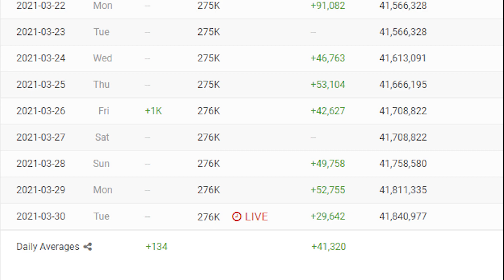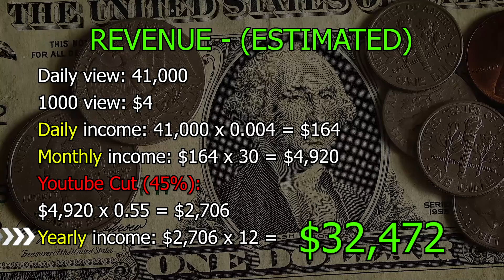How much does The Nomadic Movement makes on Youtube 2021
How much does The Nomadic Movement makes on Youtube [2021] | YT Business Model
In this video, I will show you the estimate of how much The Nomadic Movement earn money form youtube in 2021.
ꜱᴜʙꜱᴄʀɪʙᴇ ᴀɴᴅ ᴛᴜʀɴ ᴏɴ ᴘᴏꜱᴛ ɴᴏᴛɪꜰɪᴄᴀᴛɪᴏɴ ꜰᴏʀ ᴍᴏʀᴇ ❤🤗